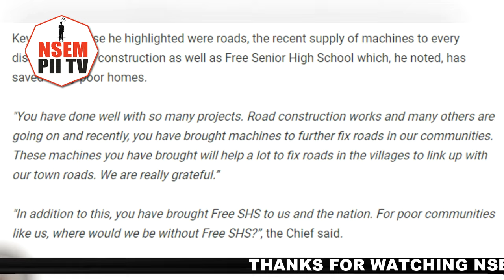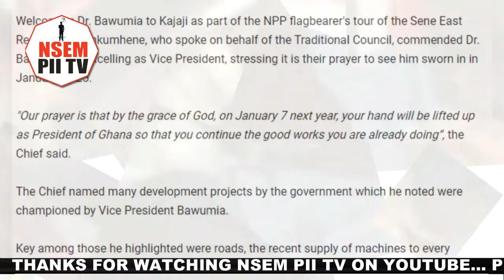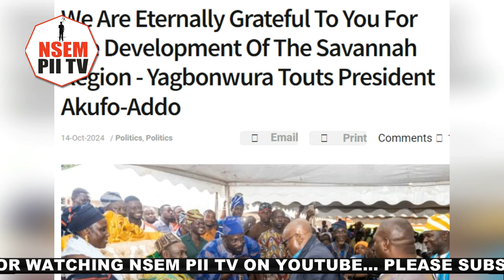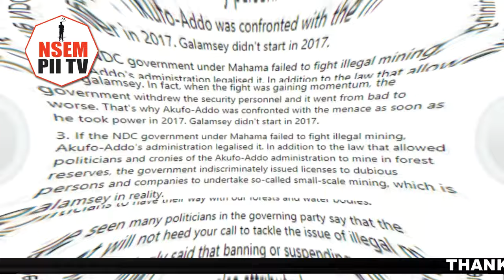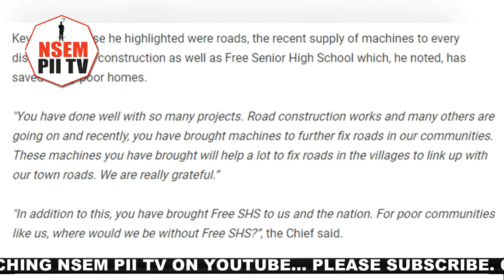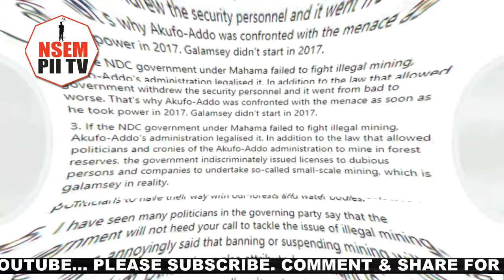Yagbonwura Praises Akufo A. as Prez. Tours Gonja..vote Bawumia, He is the Best candidate.ndc sturns.